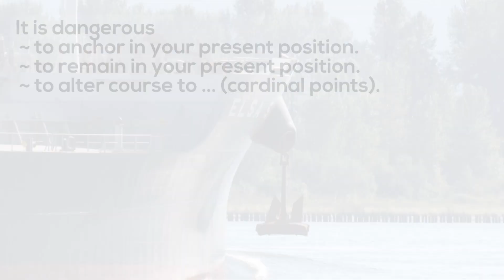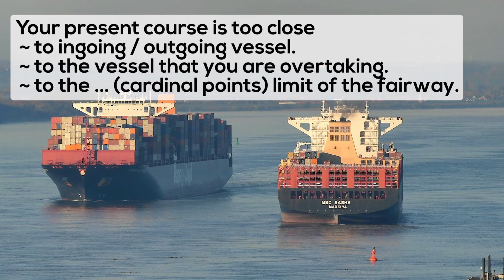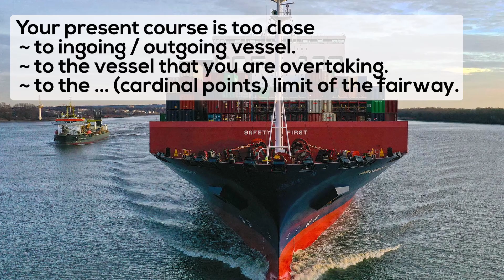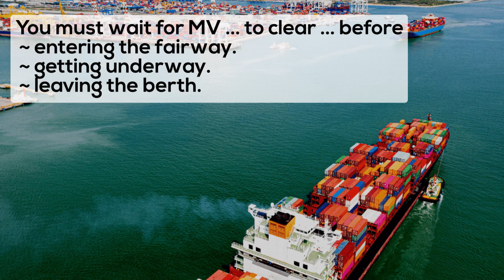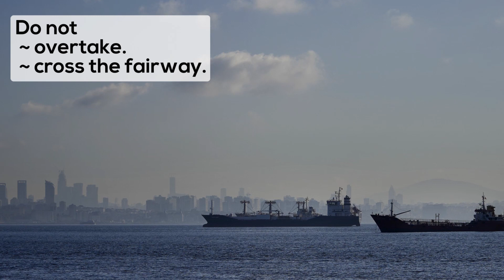AVOIDING DANGEROUS SITUATIONS | SMCP VTS PHRASES | MARITIME ENGLISH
English for mariners, seamen, seafarers, sailors and all sea lovers.
IMO STANDARD MARINE COMMUNICATION PHRASES.
Phrases for providing VTS services.  These phrases are normally transmitted from the shore. Avoiding dangerous situations, providing safe movements, vessel traffic.